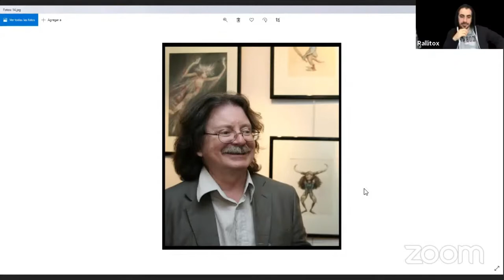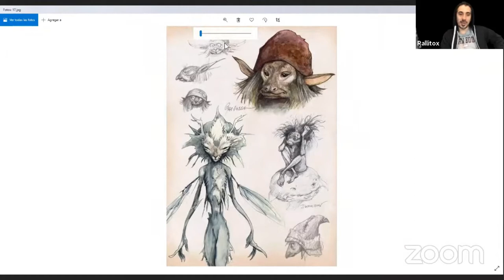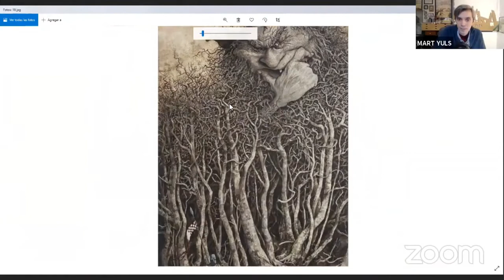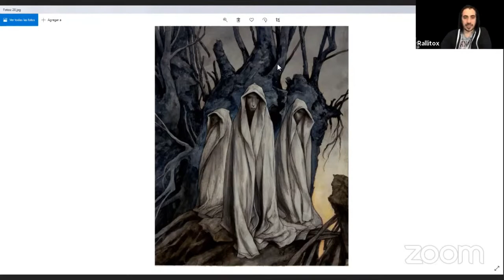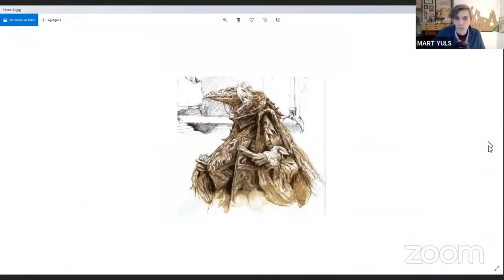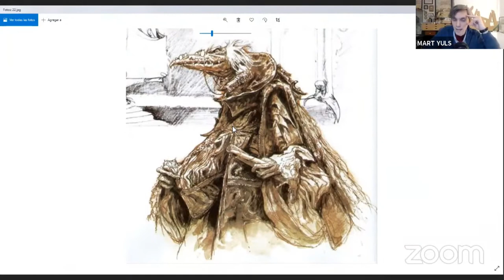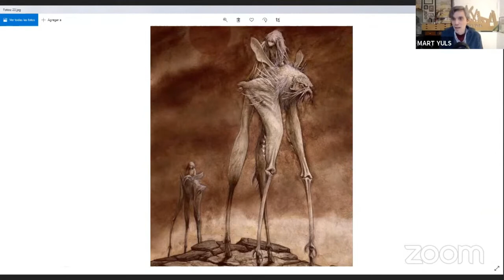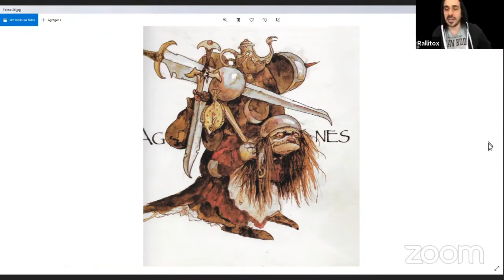BRIAN FROUD, creer en las hadas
¿Os imagináis a Brian Froud paseando por un espeso bosque mientras toma apuntes y charla tranquilamente con sus amigos los elfos, los duendes y los trolls? Todo el mundo a dar palmas y a cantar: ¡creemos en las hadas!